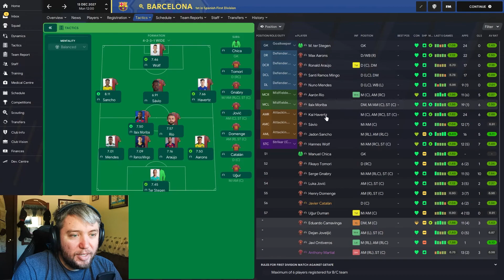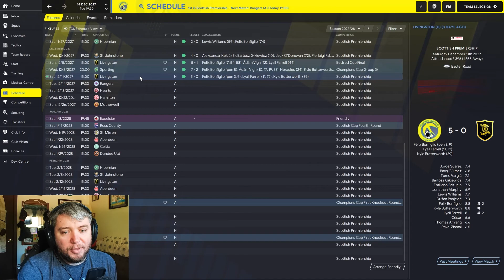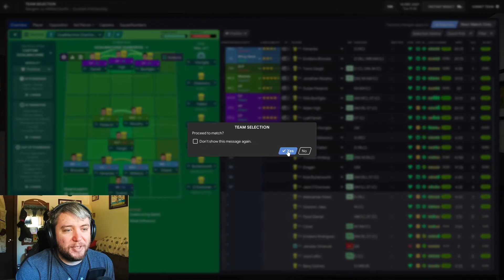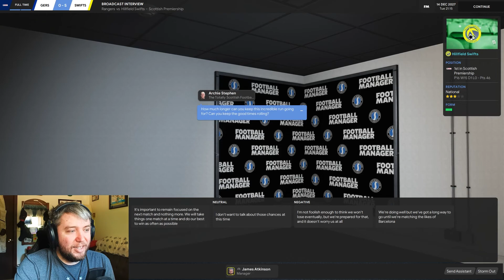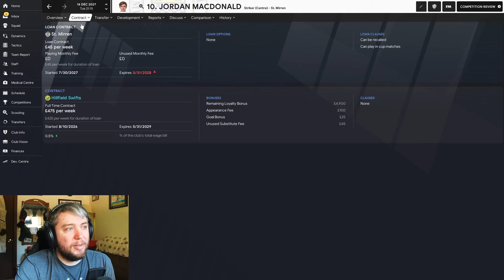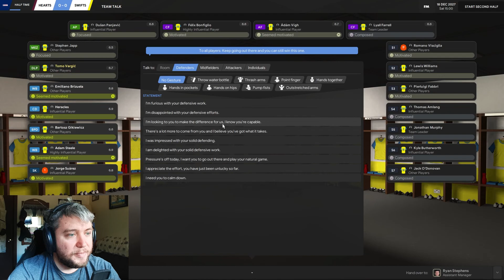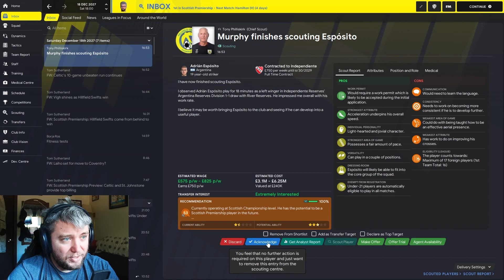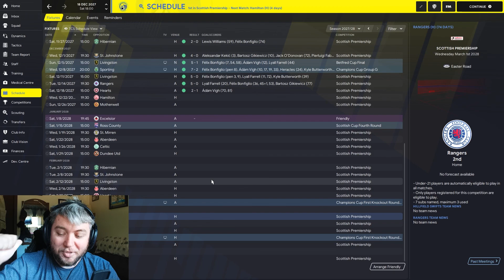Up The Swifts - S8-E7 | That Draw | Football Manager 2021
Football Manager 2021 let's play in which we take charge of Inverkeithing Hillfield Swifts. Taking a club formed in 2000 from a development camp in the lower leagues in Scotland up to the heights of the Champions League all while keeping the team's identity and founding principles.
"It's not how good you are, it's how good you want to be."

Streamed on TWITCH Every Friday.

0:00 - Intro
0:25 - Recap
5:03 - Game One
13:29 - Game Two
20:42 - Outro